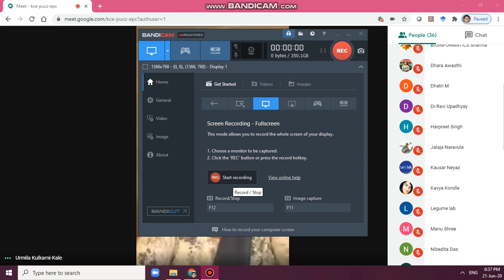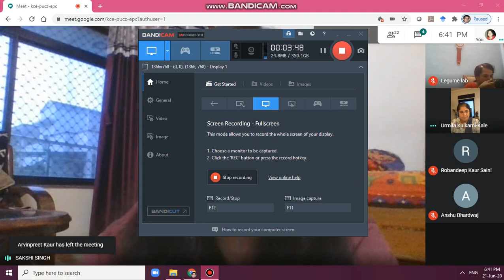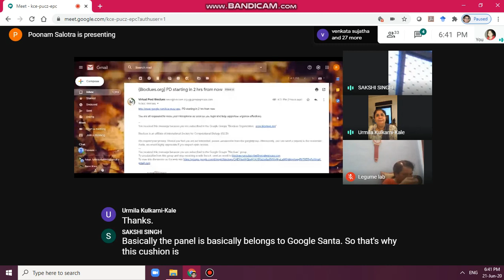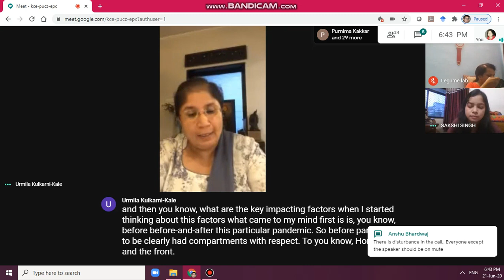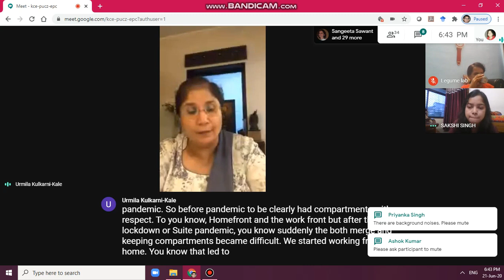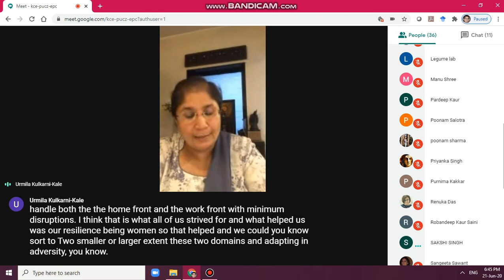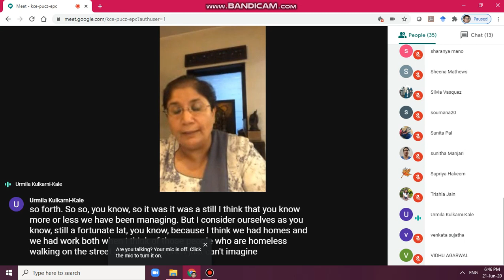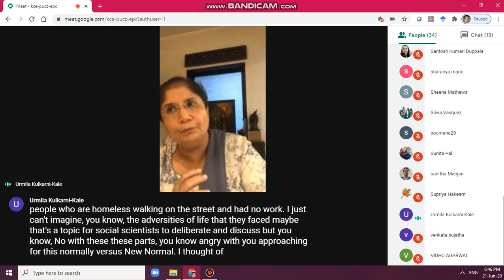Panel Discussion on How women could inch forward during COVID times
Panelists:

Dr  Urmila Kulkarni-Kale
Dr.  Silvia Vasquez
Dr. Aparna Banerjee
Dr. Anshu Bhardwaj

Inputs by Dr Yasin
Rapporteured by Sakshi Singh, WiB Co-chair